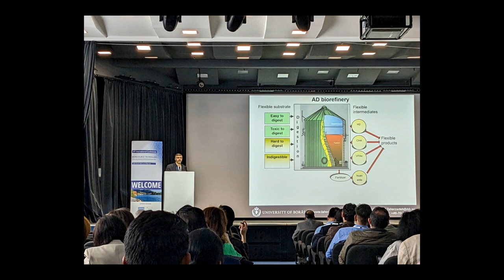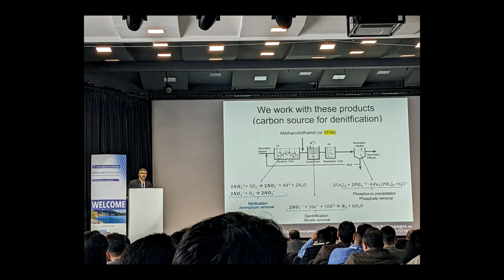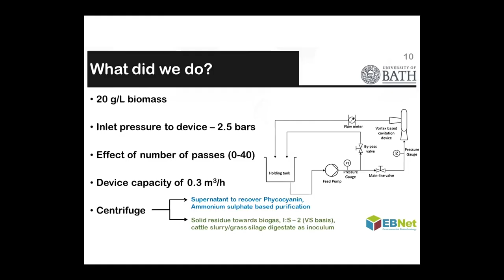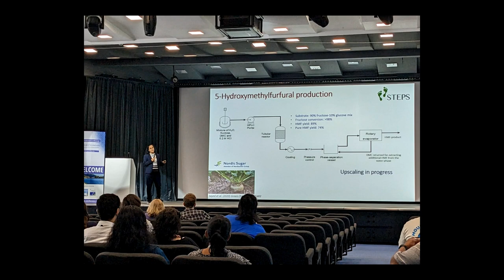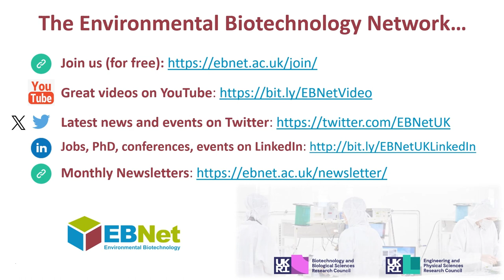Hydrodynamic cavitation mediated intensified microalgal biorefineries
The EB Network offers a number of bursaries for early career researchers to travel to conferences, to share their work with a peer or to learn a new skill by visiting a lab.

In this video, Dr Sanjay Nagarajan from the University of Bath describes his conference presentation and his experience of the 4th International Conference for Bioresource Technology for Bioenergy, Bioproducts & Environmental Sustainability in Lake Garda, Italy, on 14-17 May 2023.

His post-conference report under TB202301.